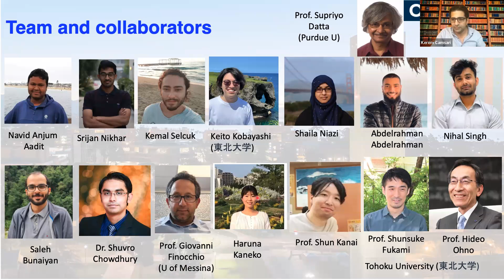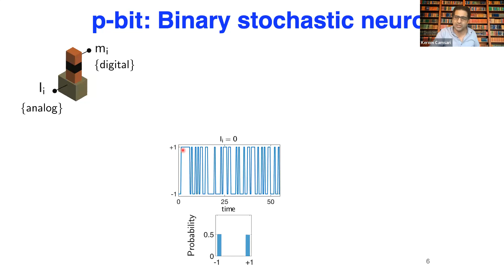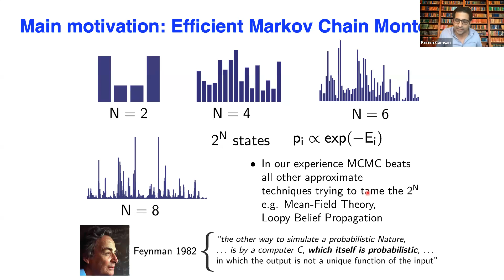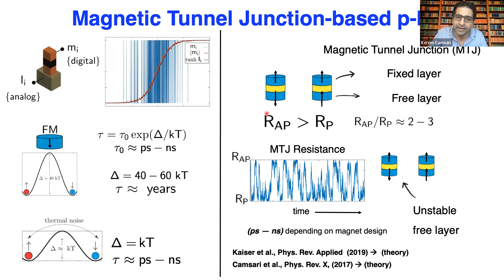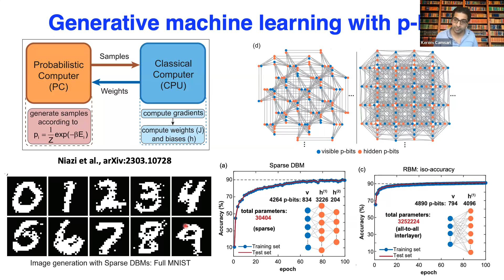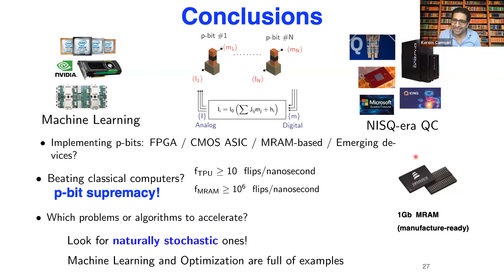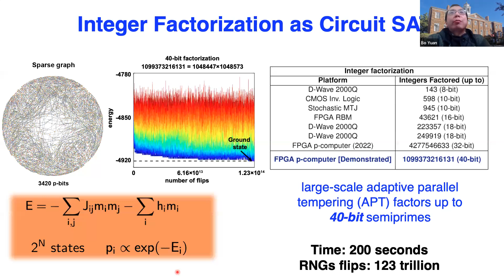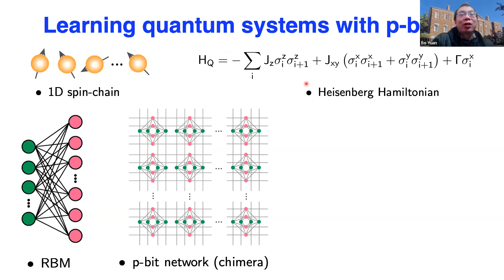[REFAI Seminar 11/28/23] Probabilistic Computing with p-bits: Optimization, ML & Quantum Simulation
11/28/23, Prof. Kerem Çamsarı, University of California, Santa Barbara
"Probabilistic Computing with p-bits: Optimization, Machine Learning and Quantum Simulation"